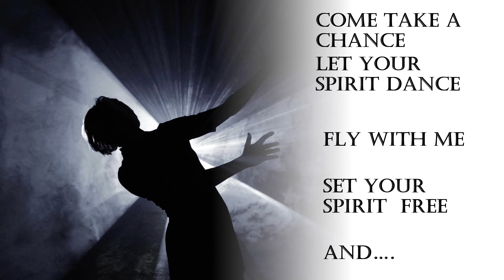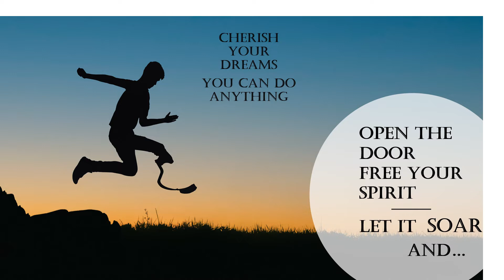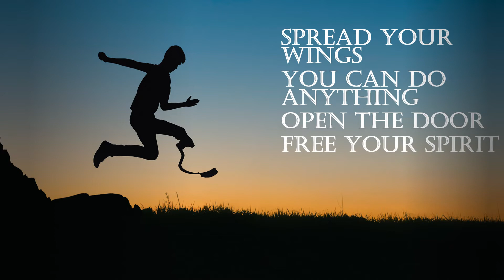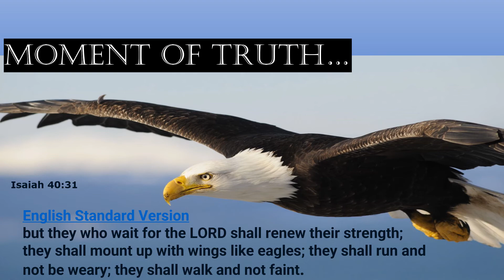FLY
'FLY' HAS BECOME MY VOCAL THEME SONG.  I RECORDED A FLUTE VERSION (FREE SPIRIT) OF THIS TUNE AND COULDN'T DECIDE WHICH VERSION TO RECORD SO I PERFORMED THEM BOTH.  I HOPE YOU ENJOY!
CHERYL LYNNE SKINNER
ELINEZ MUSIC MINISTRY